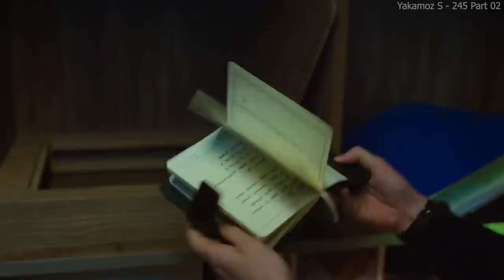[PART 2] SUN Rays Made Everyone De@d, Only Way to Survive is to Hide Underwater | Review/Plot-Hindi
Into the Night Series (Connected with this Series)